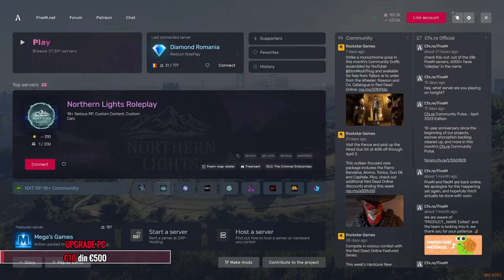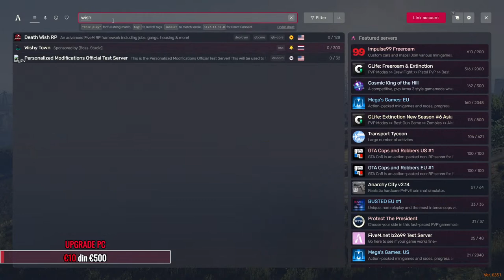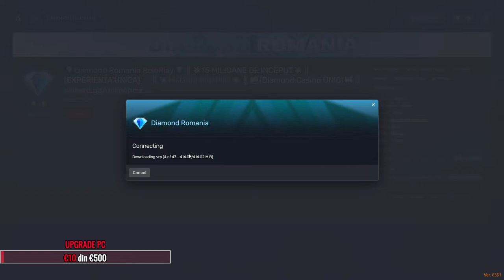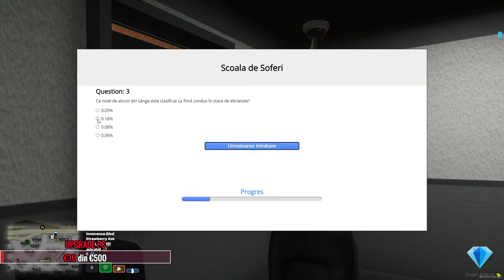🔴 LIVE | FIVEM ROMANIA | V-A FOST DOR DE MINE SAU SALUT???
Salutare! Numele meu este Tony Camataru!
Bine ai venit pe acest canal!
Pentru colaborari aveti discord-ul mai jos!
Multumesc!